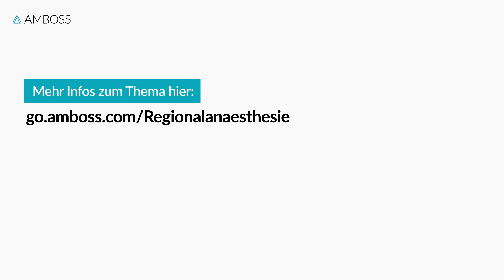Infiltrationsanästhesie – Grundtechnik | Praktische Fähigkeiten | AMBOSS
In diesem Tutorial zeigen wir dir die Grundtechnik der örtlichen Betäubung – für kleine und größere OP-Gebiete. Mehr Informationen zur Lokalanästhesie im AMBOSS-Kapitel

Dort findest du auch ein Video zur Infiltrationsanästhesie in der Wundversorgung.
Dieses Video ist Teil eines neuen AMBOSS-Formats ohne Ton  – optimiert fürs schnelle Ansehen im Klinikalltag.

AMBOSS ist im klinischen Alltag das ideale Nachschlagewerk für Ärztinnen, Ärzte sowie Pflegefachpersonen. Die leitliniengerechten Inhalte aller Fachgebiete sind so aufgearbeitet, dass Expert:innen in sekundenschnelle Antworten auf ihre klinischen Fragestellungen finden. Darüber hinaus vertrauen Medizinstudierende und Auszubildende auf das bewährte Lernsystem ‒ nicht nur zur Prüfungsvorbereitung.